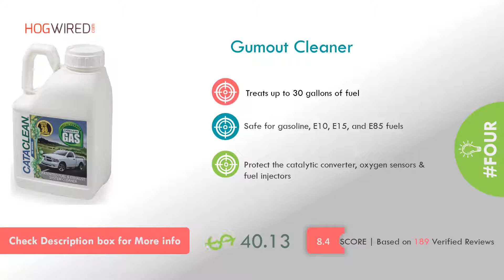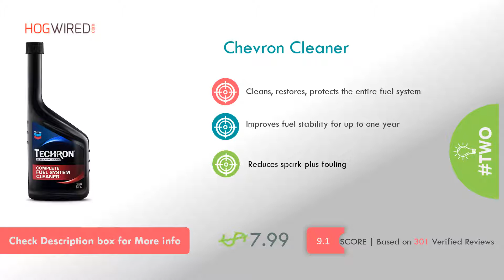Top 5: Best Catalytic Converter Cleaner | Review & Ratings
In this video, you will see Top 9 Best Catalytic Converter Cleaner.

Here is the list of top rated best Catalytic Converter Cleaner 2020

1. Royal Purple Cleaner
2. Chevron Cleaner
3. Cataclean Cleaner
4. Gumout Cleaner
5. Cataclean Cleaner

Here find the quality comparison and review of Best Catalytic Converter Cleaner. These products reviews fetched using the various technologies and created listed of top 5 Catalytic Converter Cleaner.